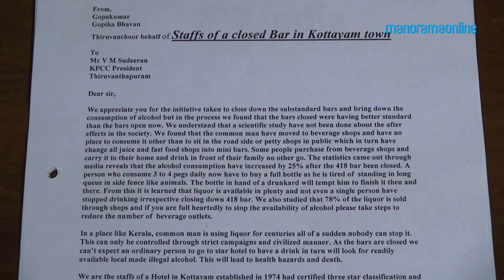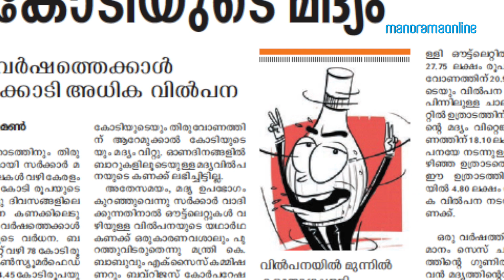Love Sip... Cheers - Bar* Special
This video means more than a Love sip. Cheers!*

Manorama Online does not support drinking or usage of any other mind-altering substances.

Producer: Vinod Sasidharan
Camera: Tony Isaac
Editor: Vinod A S
Concept: Jovi M. Thevara
Head, Content Production : Santhosh George Jacob